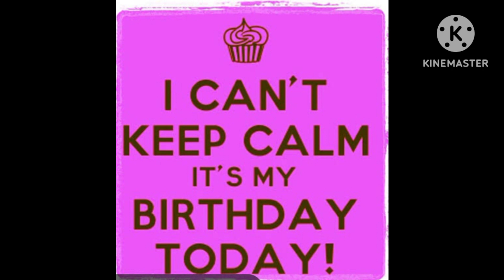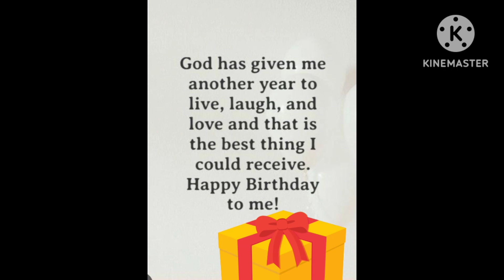Thanks The Almighty 🙏🙏🙏Its ur decision